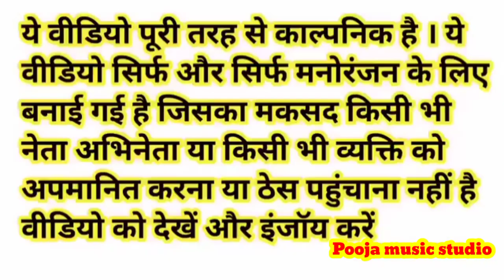राहुल गाँधी के पीछे पड़े कुत्ते🐕फाड़ दिए कपडे | modi yogi rahul akhikesh comedy video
surch result: मोदी अखिलेश की कॉमेडी वीडियो
मोदी अखिलेश की कॉमेडी योगी
मोदी अखिलेश की कॉमेडी
मोदी योगी अखिलेश की कॉमेडी वीडियो
मोदी अखिलेश यादव की कॉमेडी
मोदी अखिलेश कॉमेडी
मोदी योगी और अखिलेश की कॉमेडी
नरेंद्र मोदी अखिलेश की कॉमेडी
मोदी और अखिलेश की कॉमेडी वीडियो

Yogi_Adityanath_funny_mimicry Narendra Modi dubbing funny comedy.
Narendra Modi_Dehati_funny_comedy
Amit Shah_dubbing_funny_comedy
Amit Shah_funny_moment_video
Ashish music
Kalu comedy
Pooja dotasra
Puja dotasra
Sunil comedian
Sunil comedy
Rajasthani comedy
Miss you Rani
Marwadi comedy